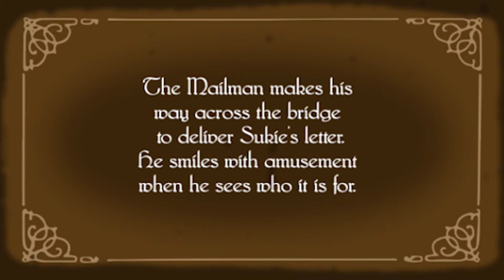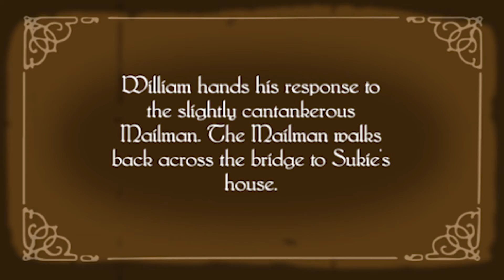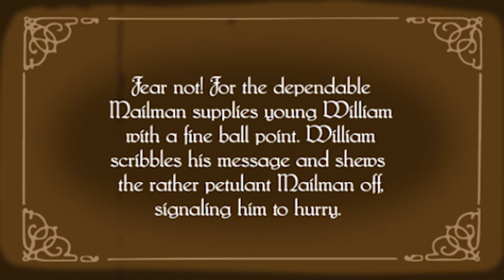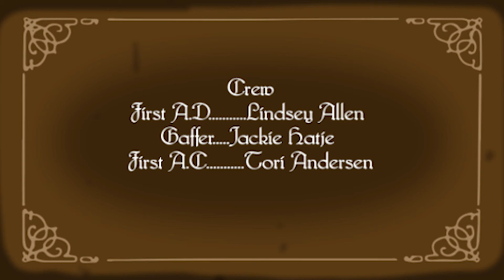Love Letters - (CSULB FEA-309)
A student film about two young lovers who exhaust a mail carrier sending notes back and forth in their timid attempt to discover their feelings for one another.
School of Film and Electronic Arts